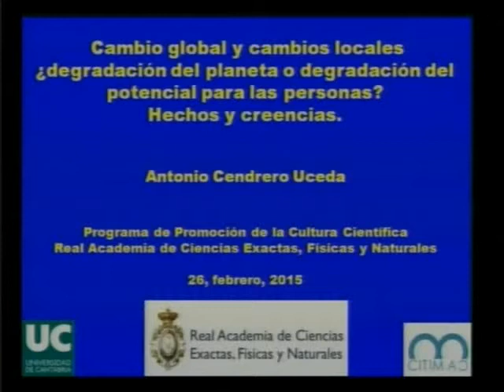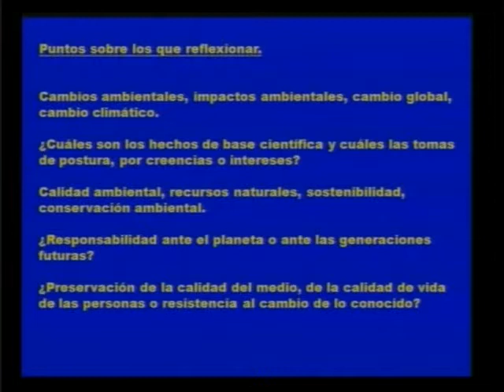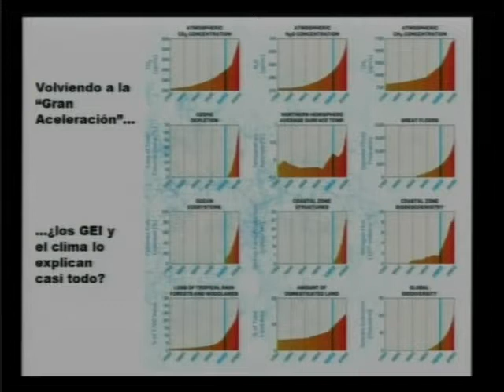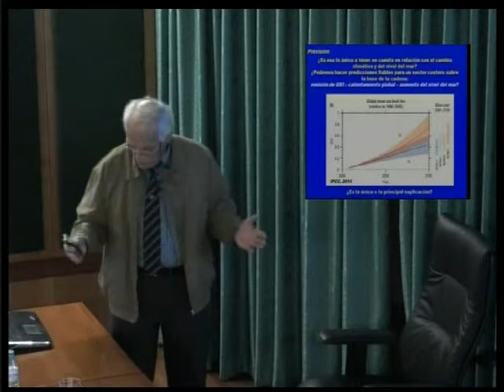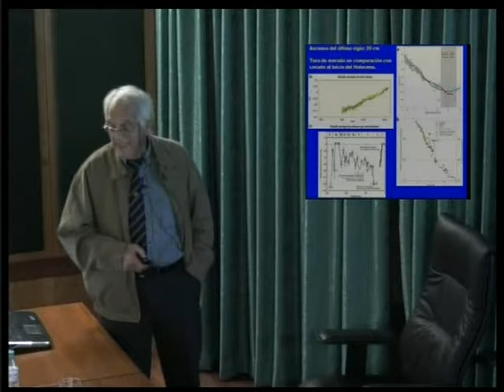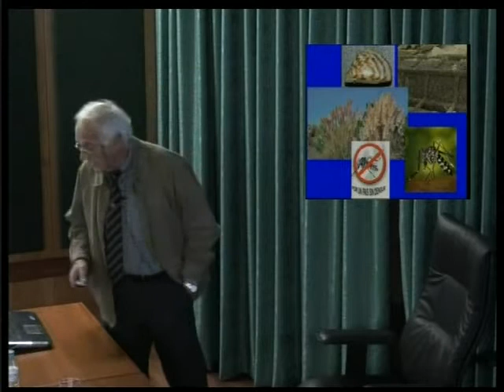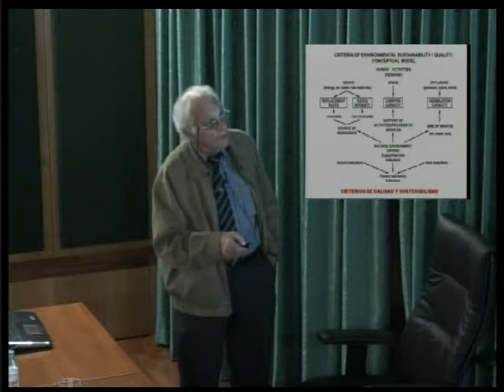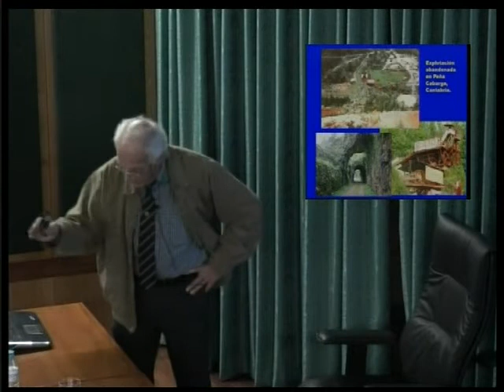Cambio global y cambios locales, degradación del planeta o del potencial del medio para las pers...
Antonio Cendrero Uceda, 26 de Febrero de 2015.